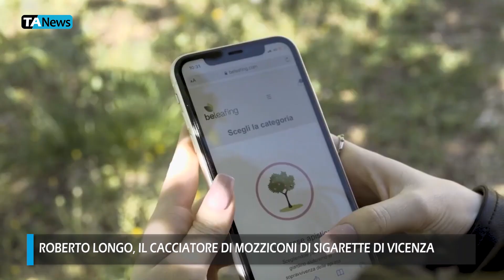Roberto Longo, il Cacciatore di mozziconi di sigarette di Vicenza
In Spagna il governo ha deciso che a pagare il conto della raccolta dei mozziconi di sigarette lasciati in strada saranno le aziende produttrici di tabacco. In Italia una legge di questo tipo non c'è, ma c'è chi ha deciso di fare da sé.

Come Roberto Longo, referente di Plastic Free a Vicenza, che si è armato di pinze per rifiuti, ha girato in lungo e in largo la sua città e ha raccolto un quantitativo record di mozziconi. "Ottanta chilogrammi che equivalgono a circa 60mila mozziconi", ha spiegato a TeleAmbiente Roberto Longo.

"Essendocene tanti ho fatto anche abbastanza presto a raccoglierli", continua l'ambientalista che racconta di aver iniziato a raccogliere i mozziconi qualche mese fa quando, da solo o con la moglie, usciva per una passeggiata al centro della sua Vicenza. "Anziché uscire di casa e passeggiare con le mani in tasca mi sono attrezzato raccogliendo i mozziconi sparsi in giro".

Quando a Roberto Longo venne l'idea di mettere insieme tutti i mozziconi di sigarette raccolti durante le sue passeggiate, strinse un patto con Beleafing, una start up vicentina, che promise di fornire una pianta da mettere a dimora ogni 5 chili di mozziconi.

Dunque saranno 16 le piantine che Longo riceverà a breve e metterà a disposizione della città. Un ulteriore tassello green di un'iniziativa che, ricorda Longo, può essere riproposta da chiunque. Basta armarsi di una pinza, una busta e tanta buona volontà.